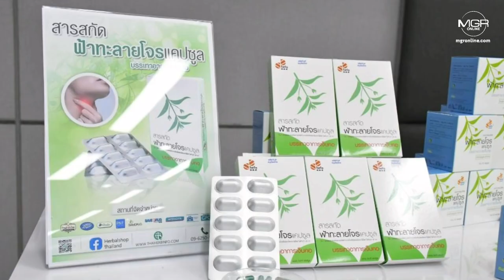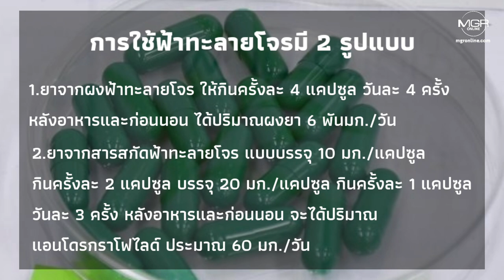ฟ้าทะลายโจรฆ่าโควิด-19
วิจัยชัด ฟ้าทะลายโจร ช่วยยับยั้ง ฆ่าเชื้อไวรัส โควิด19 แต่อาจไม่มีผลด้านการกินเพื่อป้องกัน